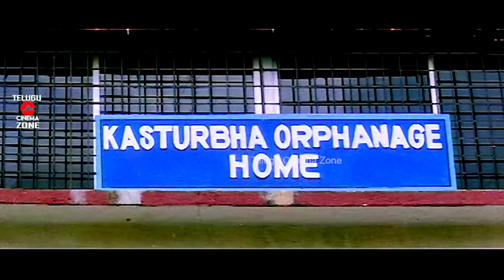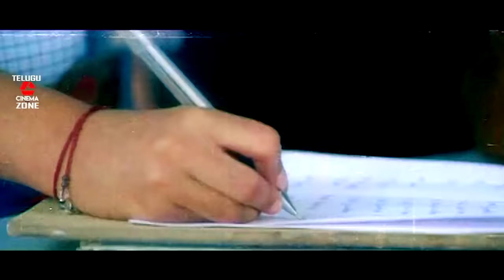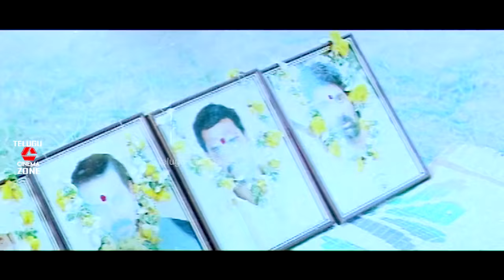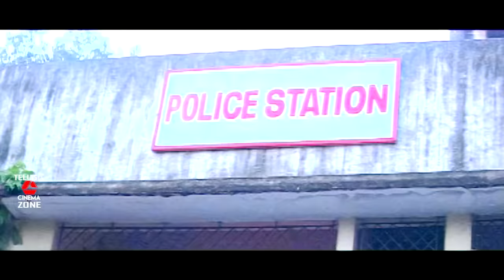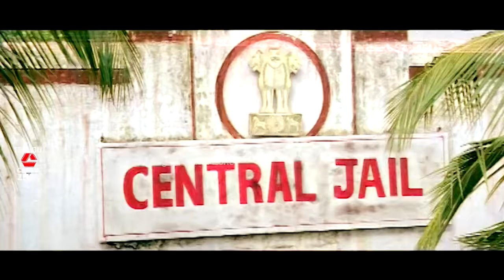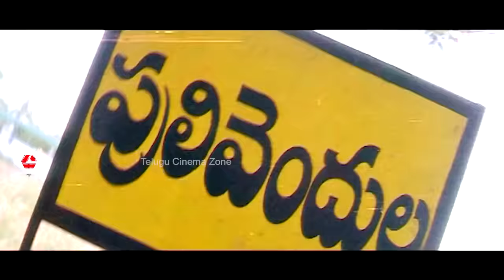Nandamuri Taraka Ratna Telugu Full Movie | Mandeep | Reethima | Telugu Cinema Zone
Watch And Enjoy Nandamuri Taraka Ratna Full Movie On Telugu Cinema Zone.